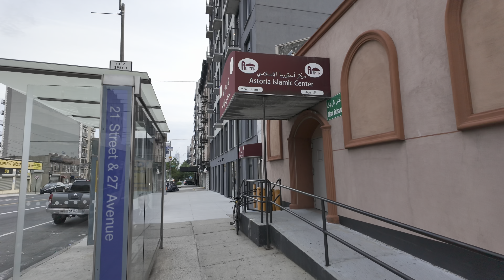Astoria Queens New York Spring Time 2024